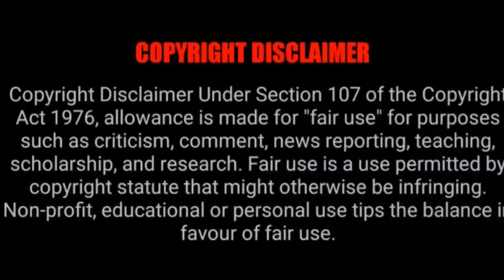Sylvester Oromoni Junior's Father speaks out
Credit to Punchnewspaper